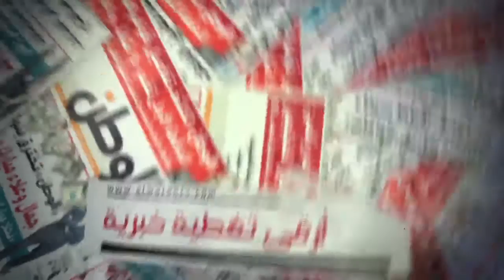نشرة السادسة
تقرير: الوطن

جريدة الوطن
جريدة يومية مستقلة